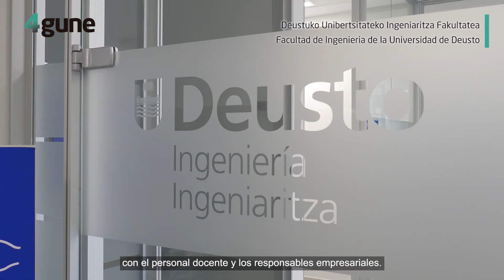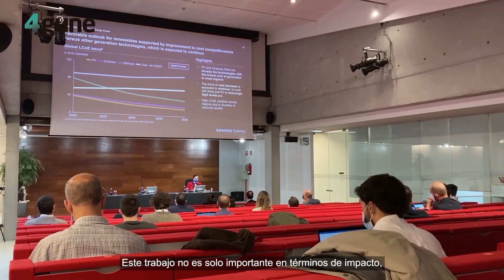CLUSTER 4GUNE KLUSTER EUSK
4GUNE klusterraren bideo erakusgarria.
4GUNE Euskadiko Ingeniaritza, Zientzia eta Teknologiako Klusterra da. Eusko Jaurlaritzako Hezkuntza Sailak gidatu eta bultzatutako ekimen bat da, eta EAEko unibertsitate sistemako hamaika zentro ditu partaide. Horko kide dira, halaber, Basque Industry 4.0 pilotaje taldea, Innobasque EAEko Berrikuntza Agentzia, CONFEBASK EAEko Enpresa Konfederazioa eta horren bazkideak (ADEGI, CEBEK eta SEA), Enpresaren Garapenerako Euskal Agentzia SPRI eta Automotive Intelligence Center (AIC).